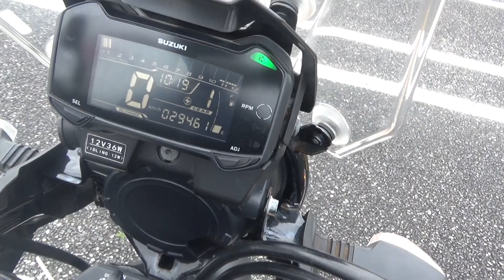2100007212715 V Strom 250